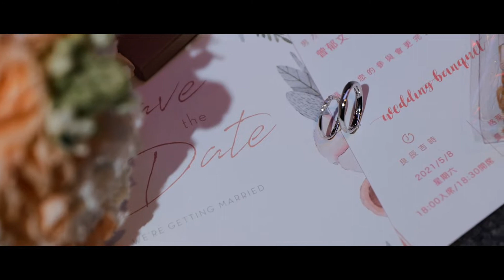20210508 格來天漾 單晚宴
格萊天漾特約動態錄影